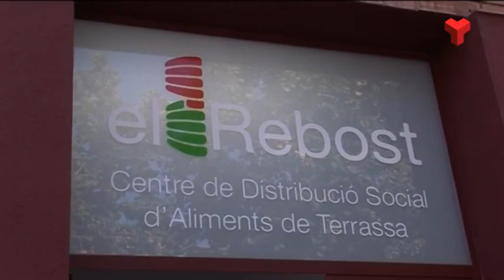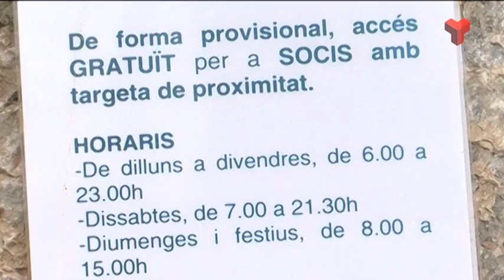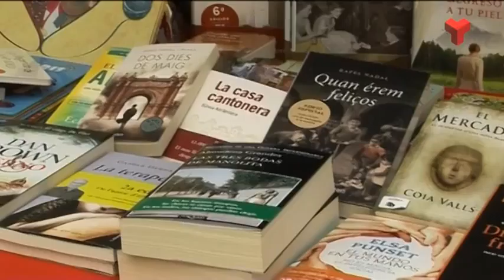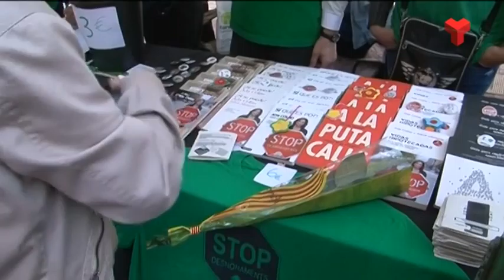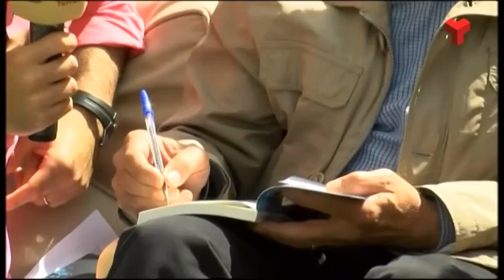Informatiu Tarda dimecres 22-04-2015 de Canal Terrassa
L'Informatiu Tarda de Canal Terrassa Vallès d'aquest dimecres 22 d'abril de 2015, presentat per Francesc Novell. Més informació a